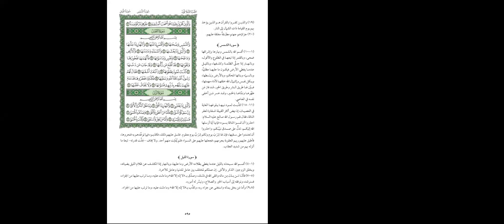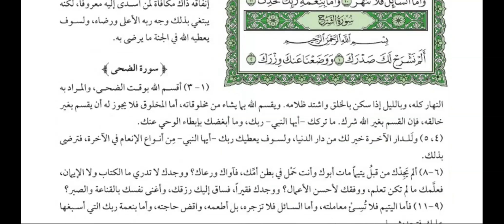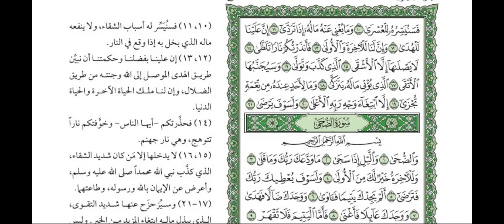Latihan Baca, Terjemah, Irab Tafsir Al Qur'an Juz 30 Sesi 10: Ad Dhuha